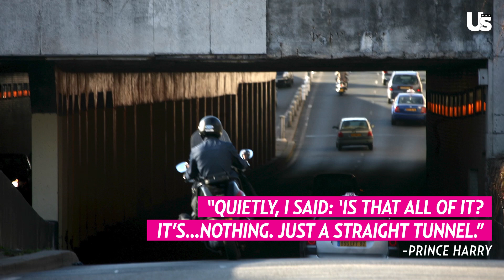Prince Harry SPARE Revelations - Past Romance, Costume Controversy, Prince William Drama, & More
Prince Harry Avoiding To Be Like Prince William & New Memoir To Expose Wild Years? | Royally Us